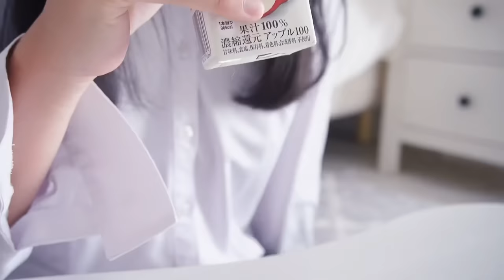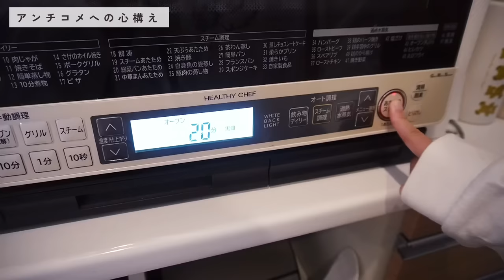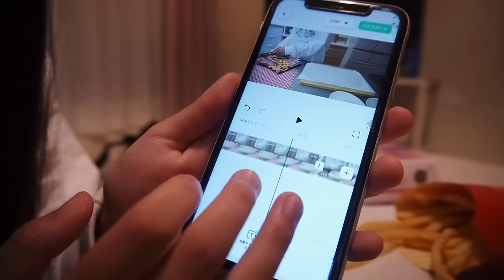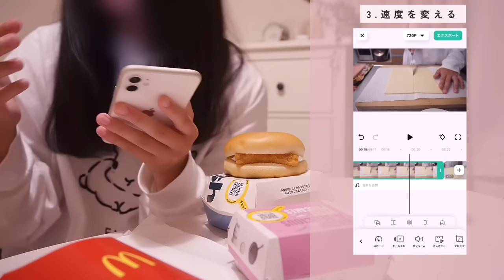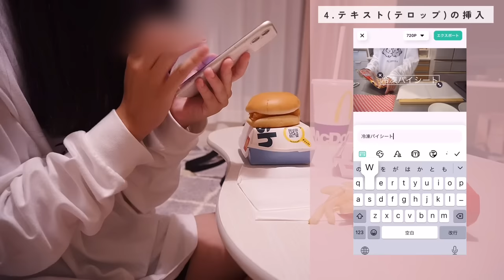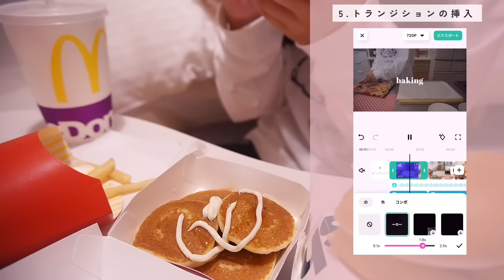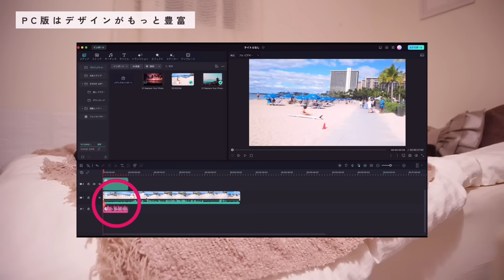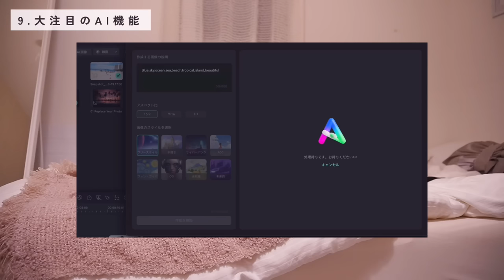学校•バイト•YouTube 全部がんばりたい高校生の日々♡Filmora動画編集講座するから来てね〜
▼AI機能搭載の動画編集アプリFilmoraはこちらから▼

改めまして今日もご視聴いただきましてありがとうございます！
今日は初めてプロモーション動画に挑戦しました。
動画編集の練習をし始めた3年前の中1の頃、一番最初に触ったのがまさにフィモーラでした。
実際他にも試してみたけど、一番シンプルでわかりやすくストレスなく使えたのがこのソフトでそれ以来愛用しています。
ずっと使ってきて実際にレビューできる立場かな？と思い、今回プロモーションへの協力をさせていただきました！
YouTubeを始めたい、動画編集してみたい、と思っている方のお役に立てたら嬉しいです。
難しく考えず気軽になんでもやってみる、これがおおきな第一歩になる♡

そして、ひとつ謝らなければいけないのですが、先輩の話をするのをすっかり忘れてしまいました！！！
動画の初めに話すって言ったくせに、、
楽しみにしてくださった方々、本当に本当に申し訳ございませんTT
お詫び申し上げます。（次回を待っていてください..TT)